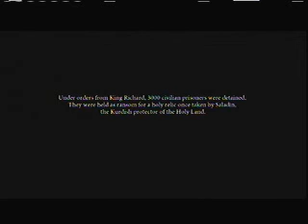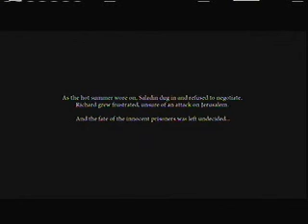Let's Play Dante's Inferno Episode 1 Into the Belly of the Beast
I begin my quest to leave the past of being a damned crusader, and hunt for Beatrice. But i ended up looking for her soul and enter the Gate of Hell

Also: A Happy Birthday to Ashante Young!